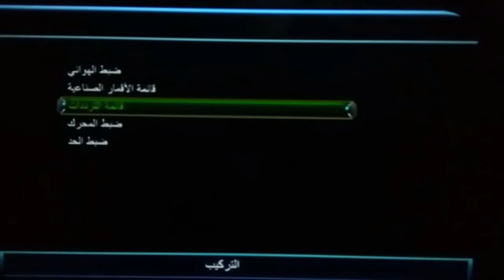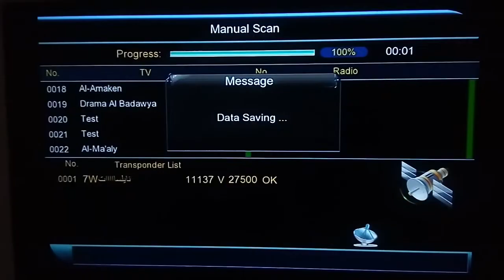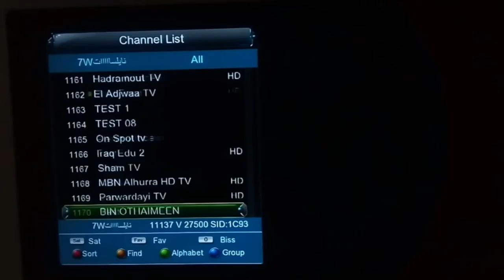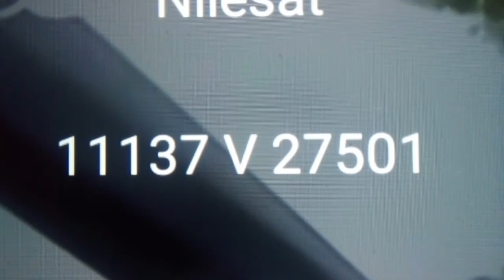تردد قناة إبن عثيمين BIN OTHAIMEEN الفتاوى الشرعية والتفسير /وشرح إضافة القناة على الرسيفر/*****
تردد قناة إبن عثيمين BIN OTHAIMEEN  على النايل سات وهي أول قناة دينية متخصصة في الفتاوى الشرعية والأحكام والتفسير الحديث الشريف  مع شرح كيفية إضافة القناة على الرسيفر